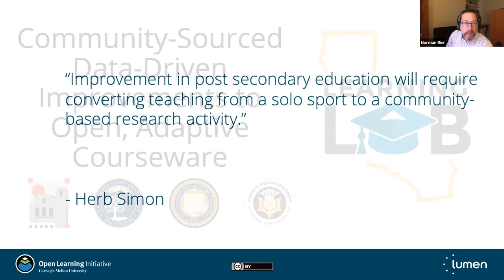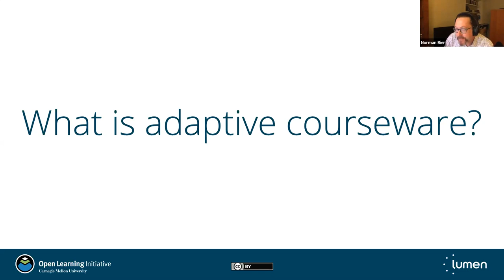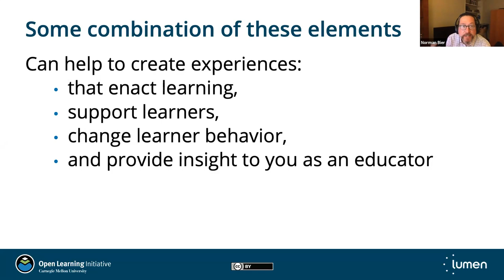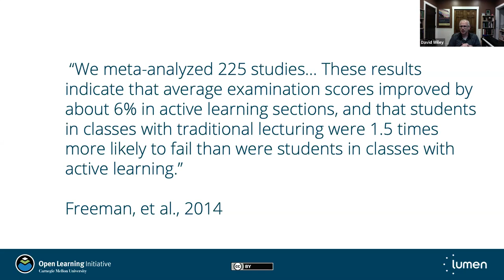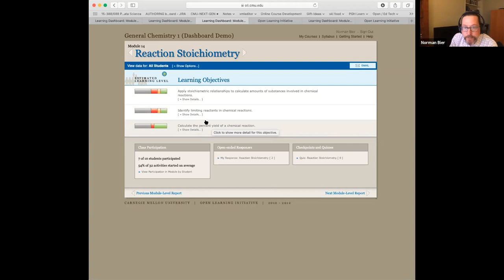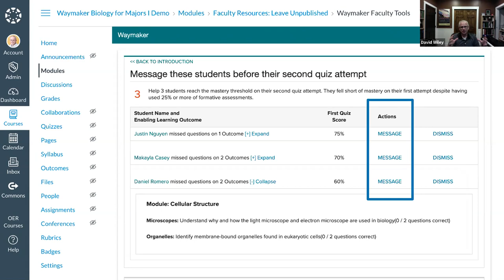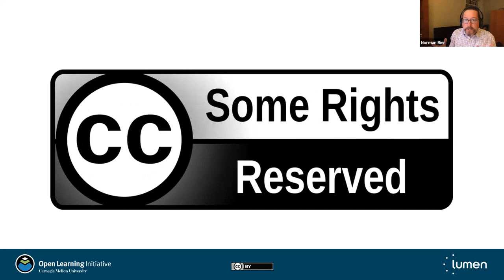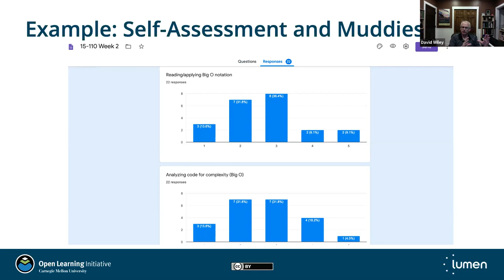Using Open Courseware to Promote Active, Adaptive, Asynchronous Learning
Educational leaders David Wiley (Lumen Learning) and Norman Bier (Carnegie Mellon University’s Open Learning Initiative) believe that not all is lost in the remote learning experience. In fact, you can connect with students in ways that can make it joyous to be an educator again! Join us for this webinar, which will provide tips and examples of how to provide active, asynchronous learning opportunities, using the unique capabilities of open, adaptive courseware. Wiley and Bier will illustrate techniques using examples from the Waymaker and OLI open courseware platforms.